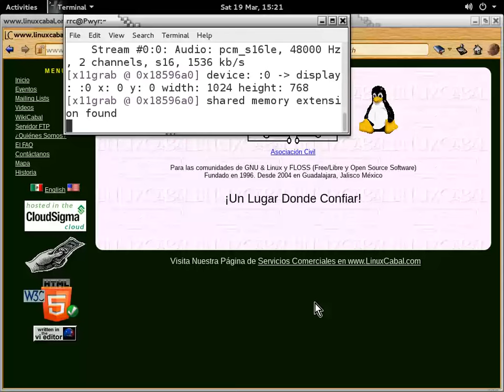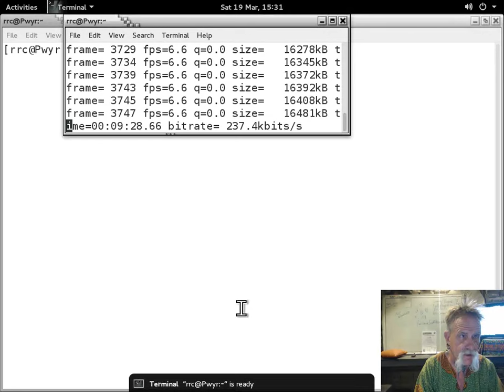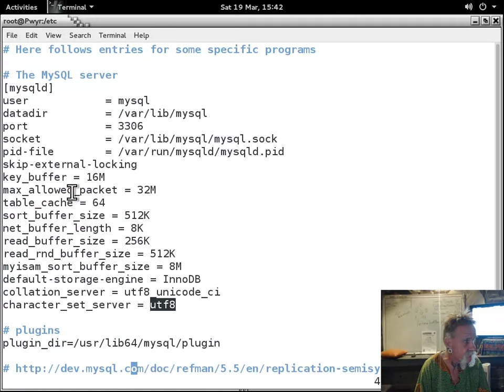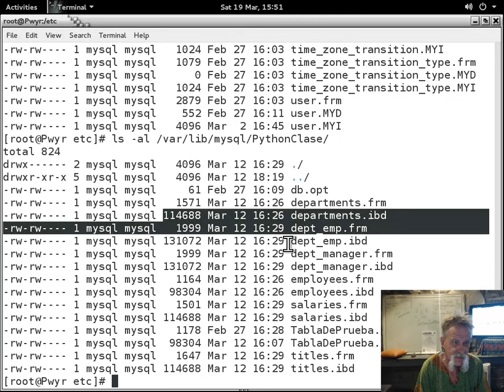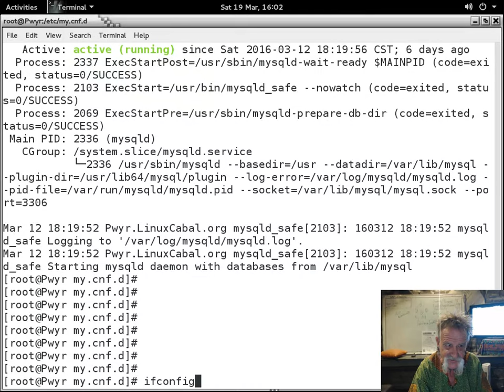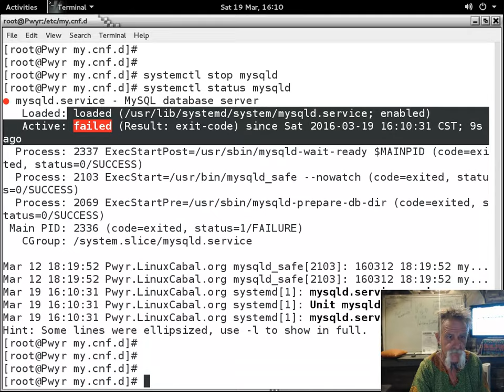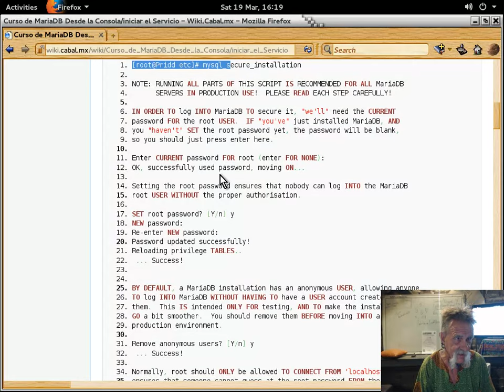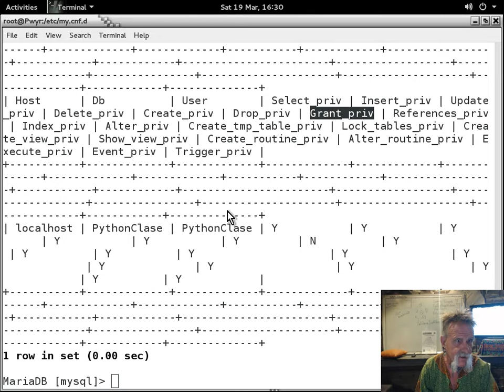MySQL/MariaDB desde la consola-1 - 20160319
Curso MySQL/MariaDB desde la consola impartido por Richard Couture en las instalaciones de LinuxCabal el 19 de March, 2016 - Puedes descargar los ejemplos de